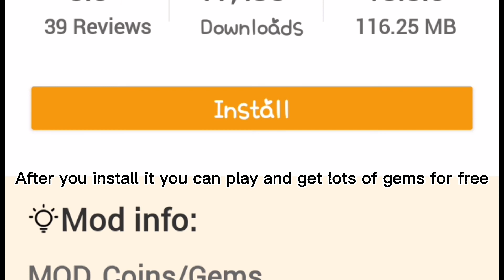"How to hack" Hungry Shark🦈 WORK 100% Edit Shark🦈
Step 1: Go to google and search "happy mod" then download it.

Step 2: After you download it, You install it. After you install it press done. Then open it.

If  it won't install then, You don't have Enough Space!

Step 3: If you install it then just play the game.

💙🦈Happy 2021🦈💙